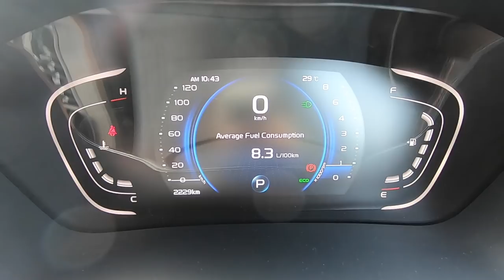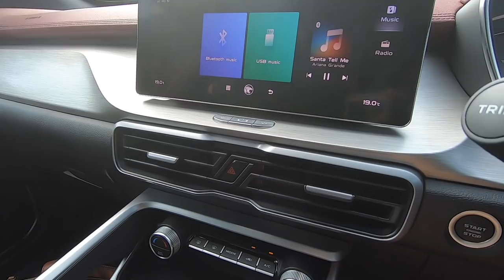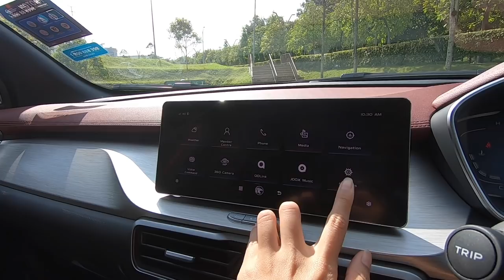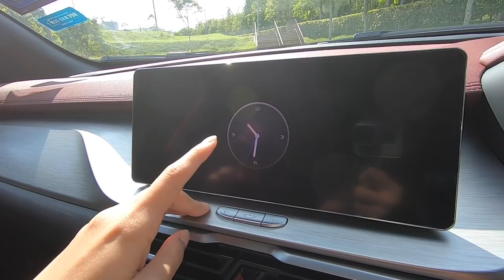I Cuba Test Try Walk Around Review 2020 Proton X50 Dalam Bahasa Melayu | EvoMalaysia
Better late than never? xD sila tunjuk ajar ye!